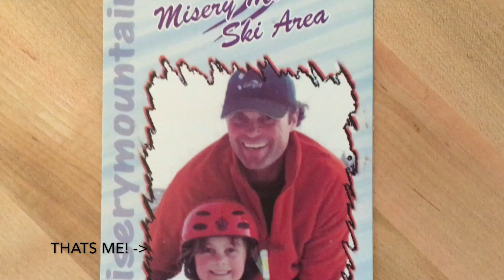Famke Liefbroer- Fernie Application 2018-2019